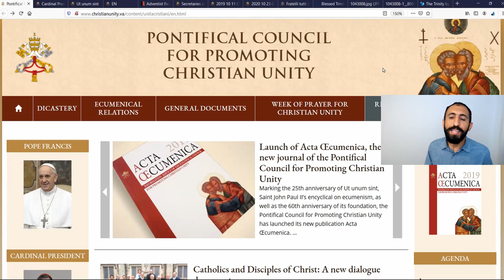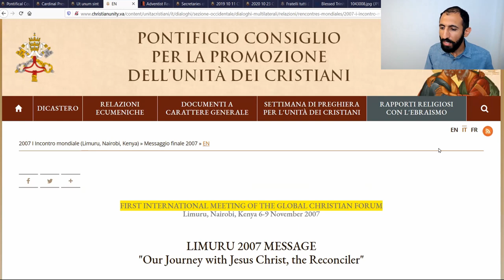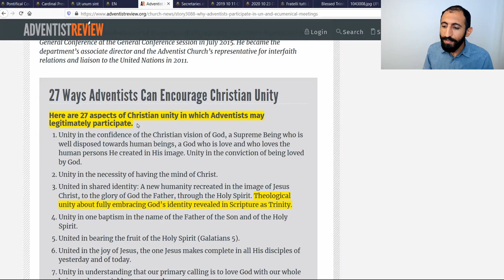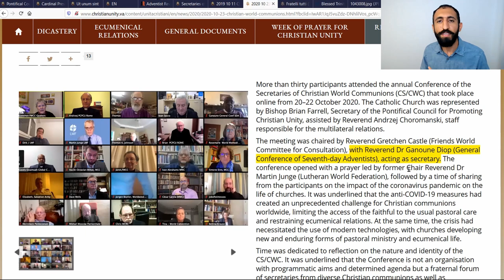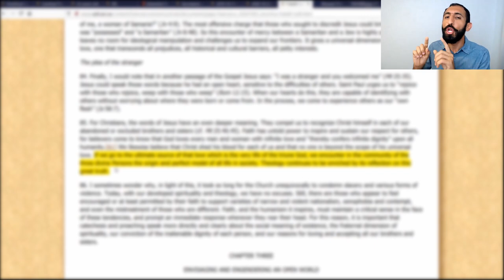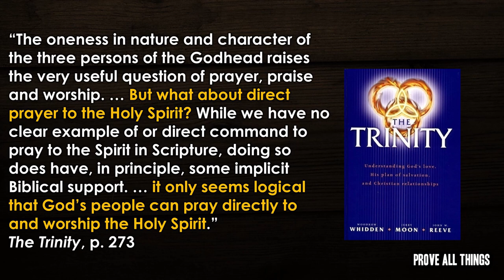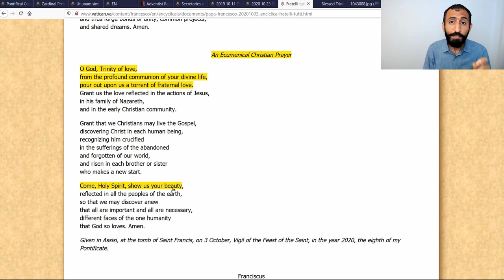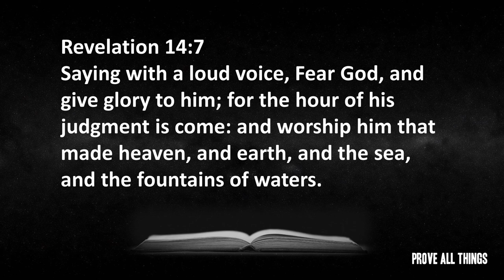The SDA Catholic Trinity - Prove All Things 🖐️ Nader Mansour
Factual evidence that the SDA Trinity IS the Catholic Trinity. This should alarm any clear-thinking prophecy students. Time to wake up, folks! A Prove All Things episode presented by Nader Mansour.

and unlock the treasures of the Word. Start your Bible Academy journey today!